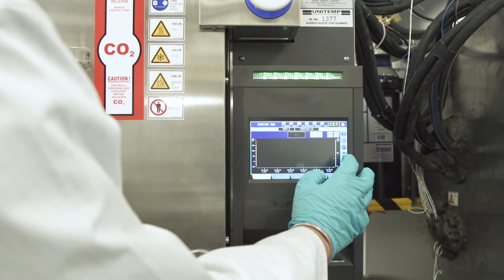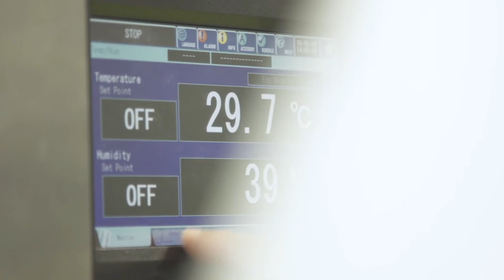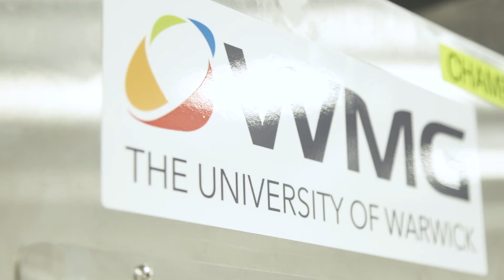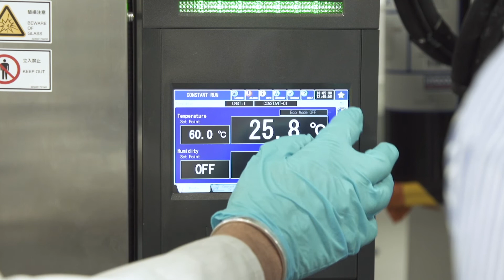Testing of Batteries for Innovative Energy Storage Solutions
Leading environmental chamber suppliers Unitemp and Espec are playing a critical role in supporting research at the University of Warwick which  aims to establish new battery chemistries and manufacturing techniques. The Energy Innovation Centre at WMG on Warwick University's campus is one of the best equipped sites for battery research and development, with many global automotive partners.Mark Amor-Segan, principal research engineer, and Dr. Yue Guo, Deputy Head of the Energy Innovation Centre, explain how the unique facilities enable them to move from experimental chemistries right through to cell manufacture and battery deployment.